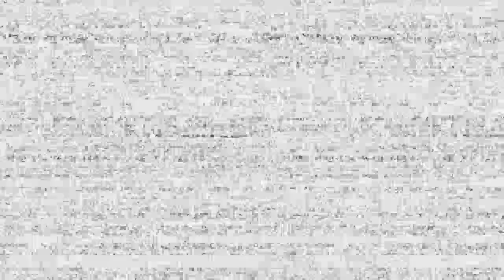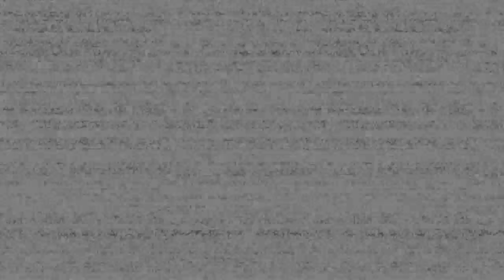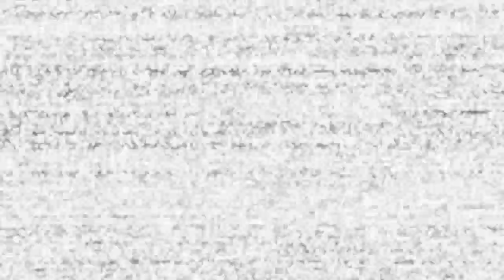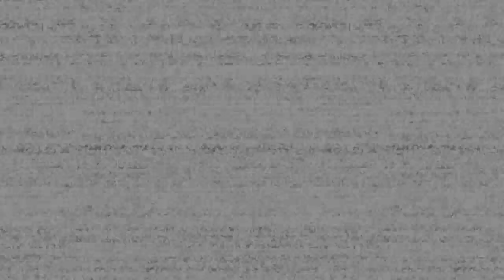NAJBARDZIEJ PRZERAŻAJĄCY POZIOM!.. - Five Night's at Freddy's Help Wanted (VR)(DLC COD) [12]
MOJE SOCIALE!